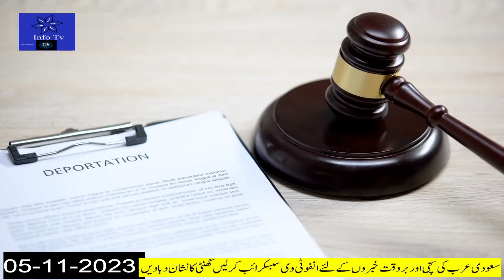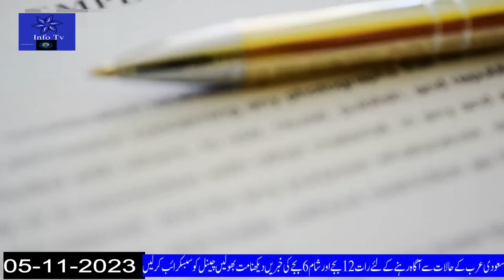7 Most Important Saudi News Today In Urdu Hindi|PIA Offer Discount on Flight Tickets |Saudi News Now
7 Most Important Saudi News Today In Urdu Hindi|PIA Offer Discount on Flight Tickets |Saudi News Now#saudi_news
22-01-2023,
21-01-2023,